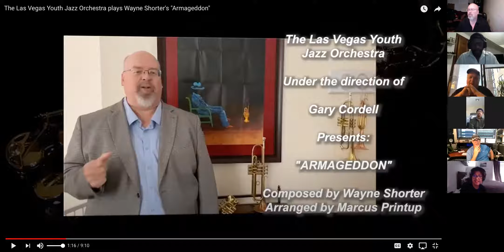LVYJO Roundtable with Marcus Printup 5 4 2020